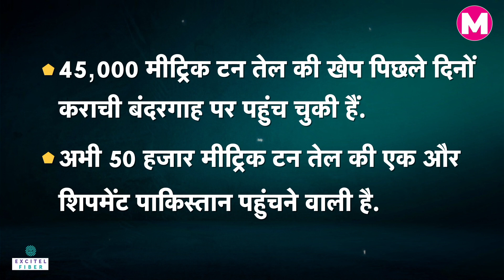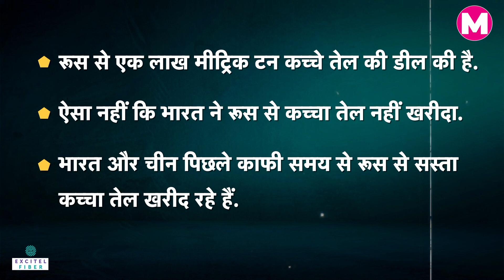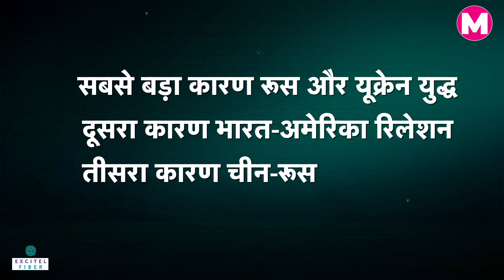Pakistan Russia से खरीद रहा Crude Oil, क्या भारत से रिश्ते पर पड़ेगा फर्क? India। Putin। PM Modi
पाकिस्‍तान और रूस (Pakistan - Russia) के बीच रिश्‍ते मजबूत होते दिख रहे हैं. रूस ने जहां पाकिस्‍तान को तेल और गैस की सप्‍लाइ की है, वहीं अब पुतिन (Putin) के दूत उप विदेश मंत्री इस्‍लामाबाद की यात्रा पर पहुंच रहे हैं. एक समय में भारत (India) का दोस्‍त रूस और पाकिस्‍तान दोनों की एक-दूसरे के धुर विरोधी रह चुके हैं।